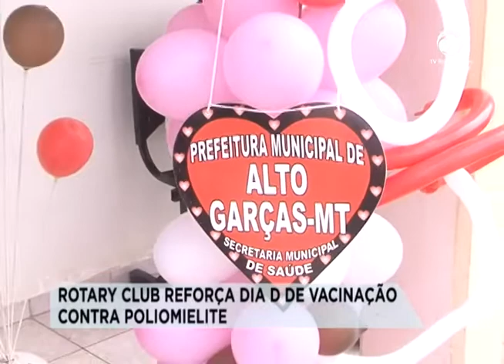ROTARY CLUB REFORÇA DIA D DE VACINAÇÃO CONTRA POLIOMIELITE